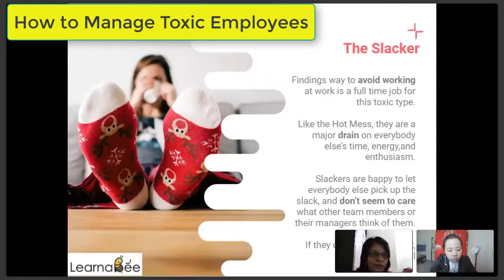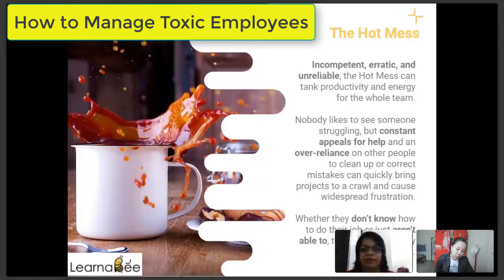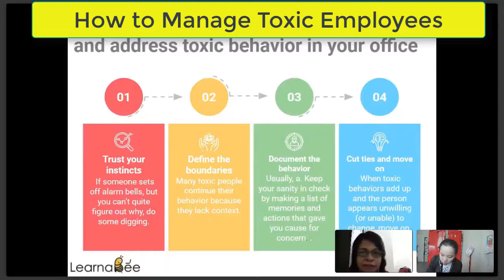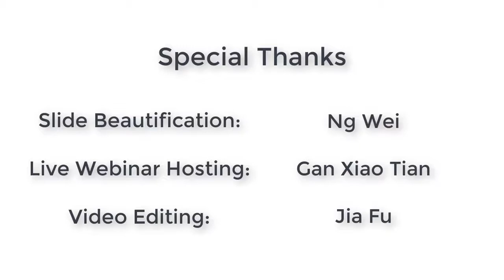20191122 How to Manage Toxic Employees by Sajni Dharamdass